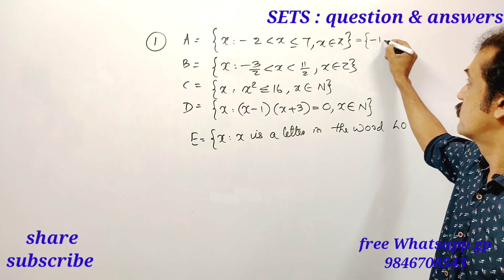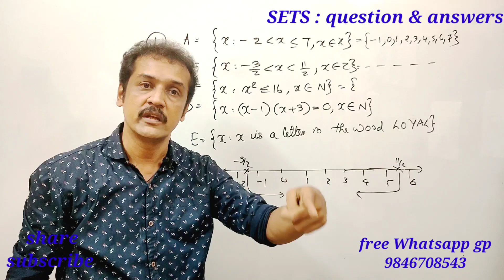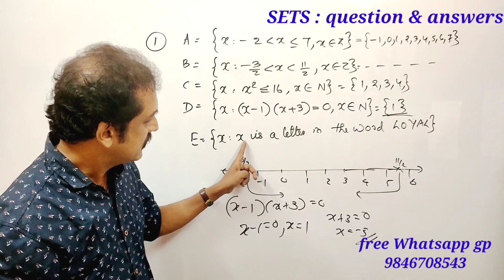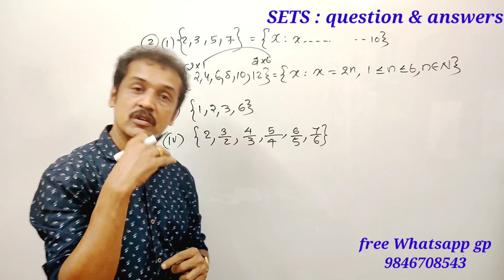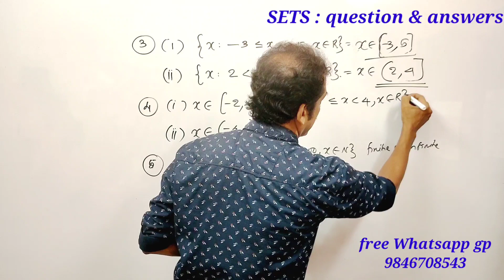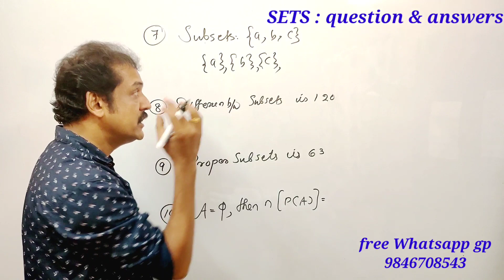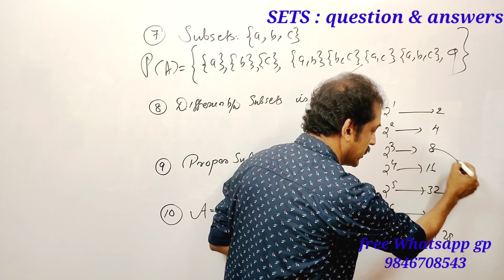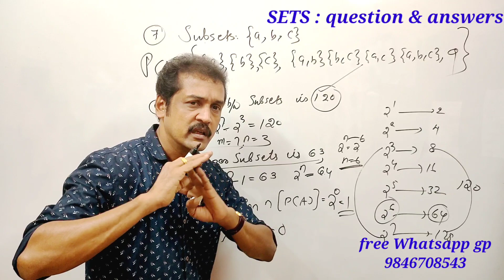+1...Maths focus area/part 10/ question and answers SETS 👌